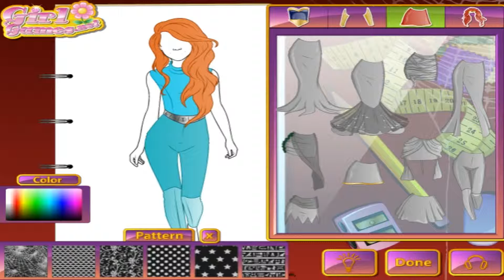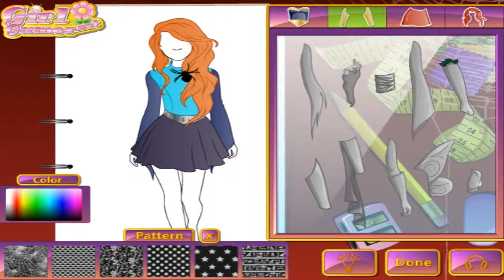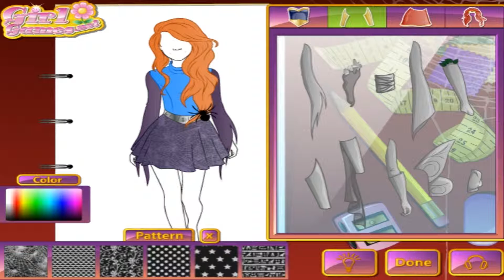Fashion Studio Halloween Outfit - Best Baby Games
This girl needs to look fabulous on this year's Halloween party but she doesn't have the perfect outfit yet. Can you help her out and create a great halloween costume? You need to pick 4 clothing items and give each piece a nice color and pattern. Then it's time to cut and sew your fabrics. Finish her Halloween look with some scary make-up and accessories. Have fun!